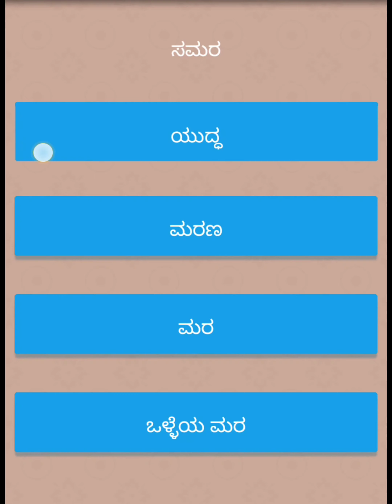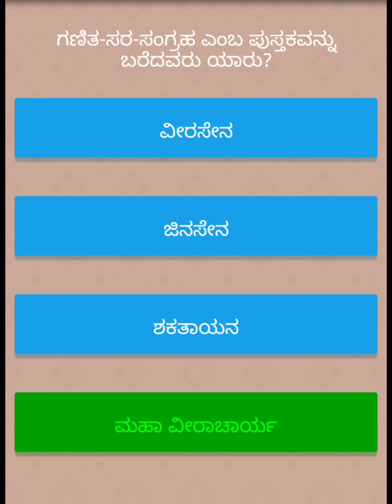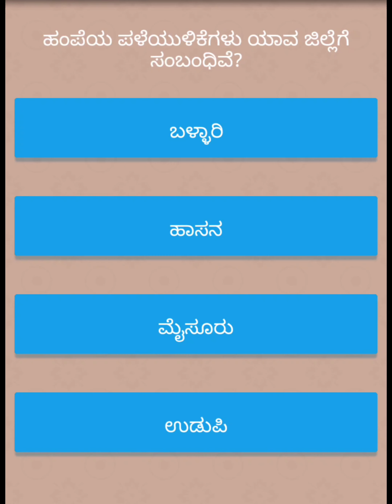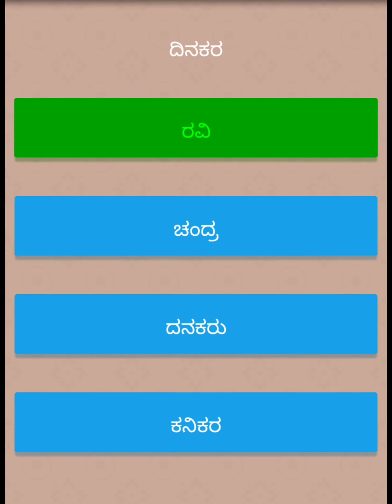Kannada Quiz Question answers 2023. || Jalebi Game important questions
ಏಕಲವ್ಯ ವಿದ್ಯಾಮಂದಿರ.

Scholarship, Online Application, Schemes, and Research.
not Created with an Intent to Harm, Injure or Defame any
Person, Body of Persons, Association, Company or
Anyone.Details in the Video like Home address, Email
addresses, Sign-in credentials, Phone numbers, Bank
account information are Demo do not belong to a Real

Fair UseCopyright Disclaimer under section 107 of the Copyright Act of 1976, allowance is made for "fairuse" for purposes such as criticism, comment, news reporting, teaching, scholarship, education and research.Fair use is a use permitted by copyright statute that might otherwise be infringing. I don't own the background music, pictures in this video.
This video is made for Entertainment and motivational education purpose only.
monetized by this content..
any problem with this video, please message /
remove the video.